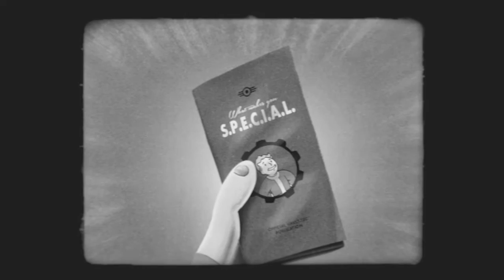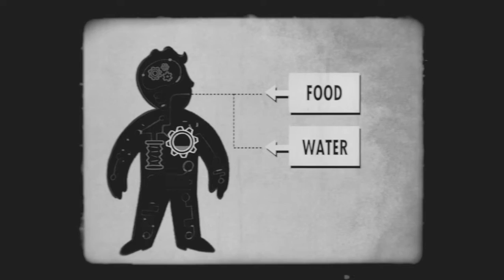Fallout 4 - Let's Play - Episode 75 - What Makes You S.P.E.C.I.A.L? Endurance!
Fallout 4 Was Developed By Bethesda Game Studios

Fallout 4 Was Published By Bethesda Softworks